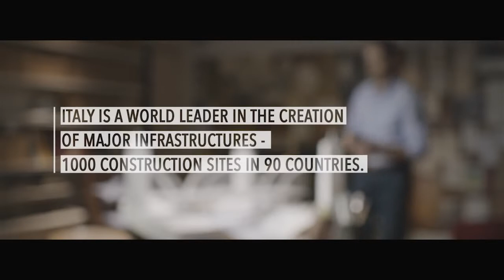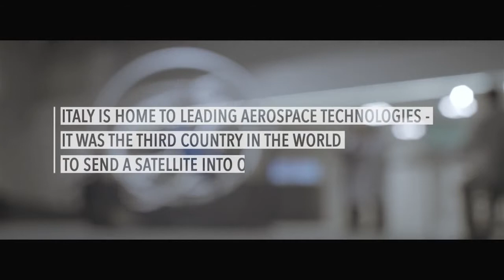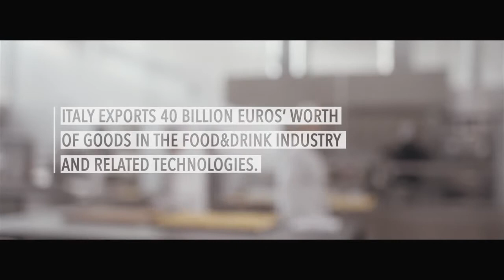Italy the Extraordinary Commonplace_En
Italy the Extraordinary Commonplace